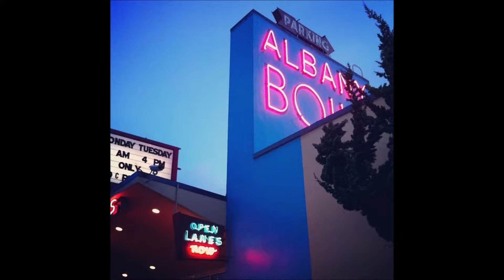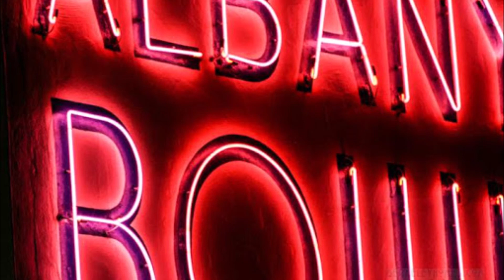Del Lames- Come And Bowl With Me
We will forever miss you, Albany Bowl.